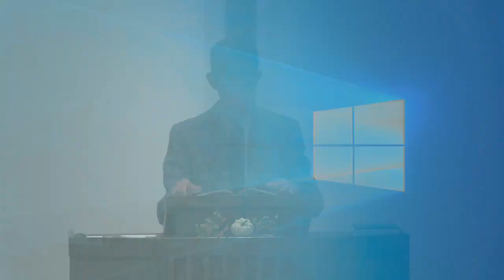Getting Along in the Family